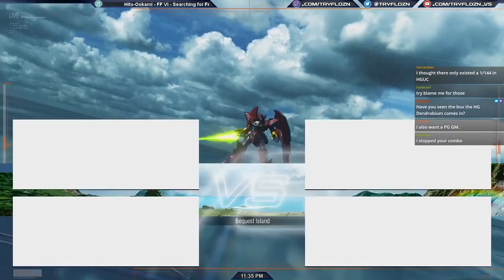◄2017-10-21► 2on2 Team Free Highlights |『NA Version』【PS4 Pro】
Highlights from October 21st, 2017 Broadcast session from Twitch. Gameplay footage was played on the PlayStation 4 Pro by Tryflozn and all footage was provided by Twitch.

If you are new to the game and want to meet up with other new players who are at a similar skill level, come chill in our discord channel exclusively made for new players